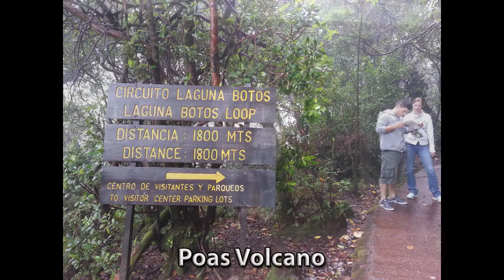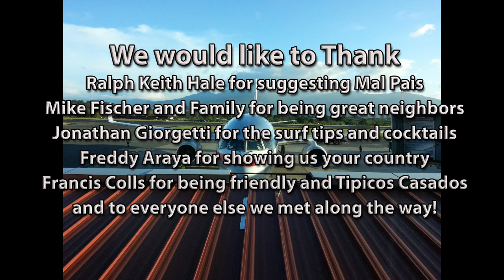Mal Pais, Costa Rica Dec 17 - Jan 1_2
Costa Rica Trip 2012